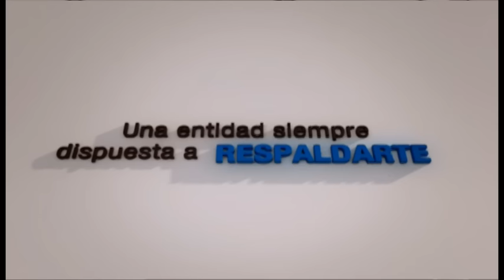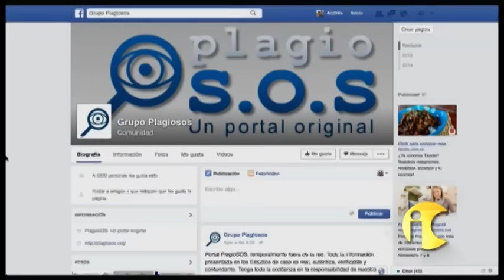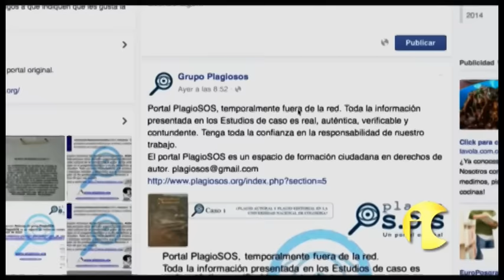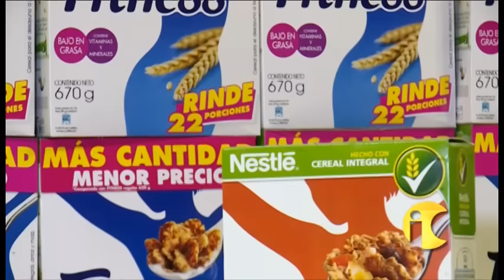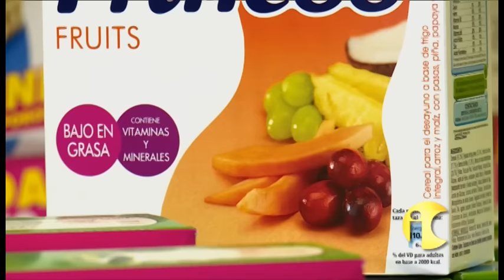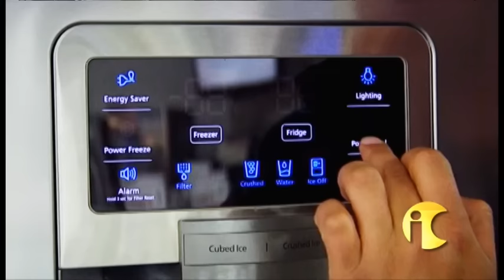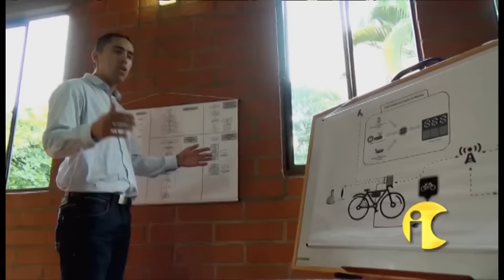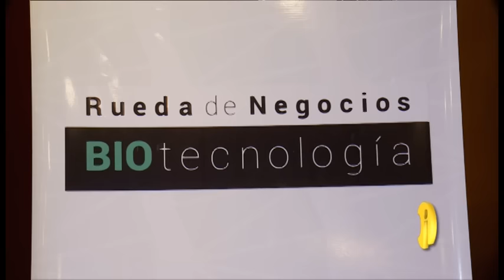SIC Te Ve 104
Esta semana les presentamos el proyecto Innovapi, con el que la SIC busca difundir la PI en niños de todo el país; les tenemos una interesante nota sobre la protección de datos personales y, les contamos por qué en Chile están investigando la presunta cartelización empresarial en el sector de los papeles suaves.